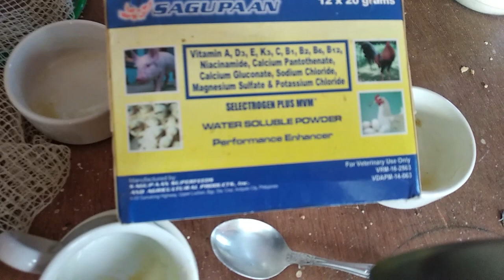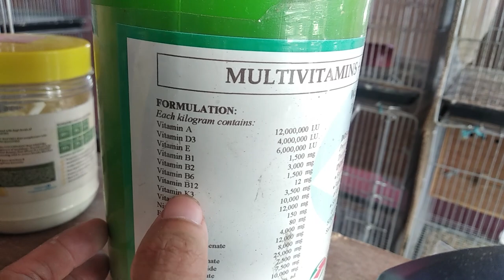WALANG SEMILYA? WALANG UGAT? INFERTILE EGGS? ITO LANG ANG SAGOT PARA DIYAN! SUBOK NA SA EXPERIMENT!